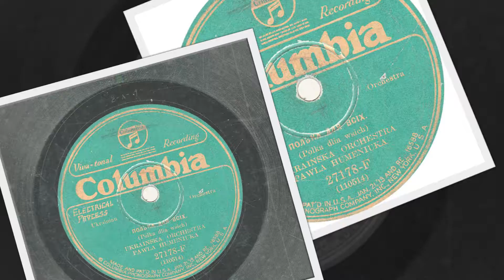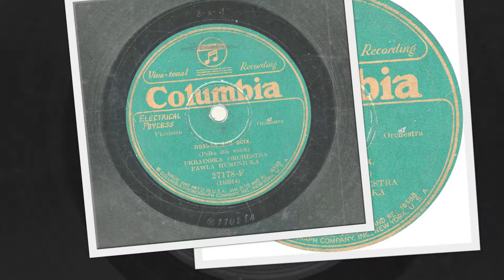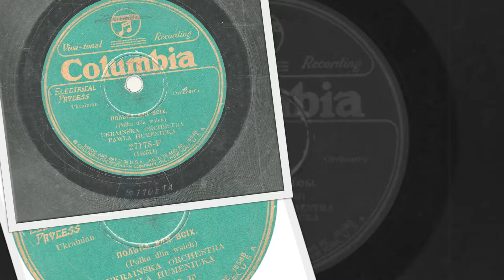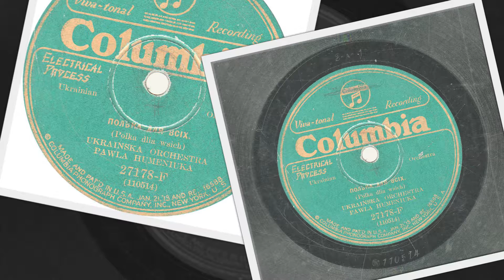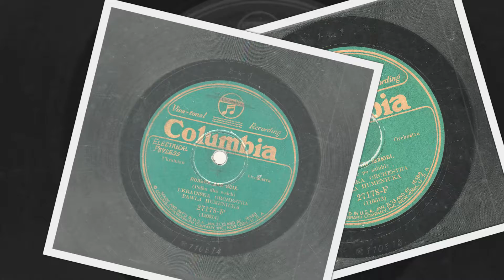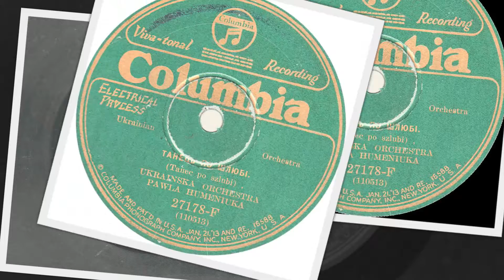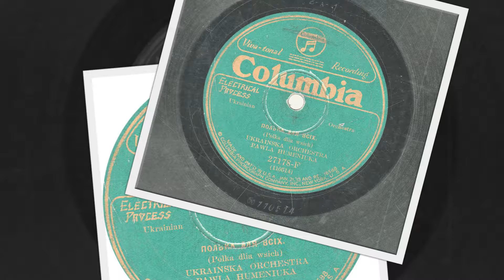Ukrainian 78rpm recordings, Columbia 27178-F. Танец по шлюбі / Полька для всіх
New York City, March 1929. Columbia 27178-F. Side 1: Танец по шлюбі (Tanets po shlubi), Side 2: Полька для всіх  (Polka dlia vsikh). Ewhen Zhukowsky – baritone. Nasha Roza Krasnowska – soprano, Ukrainska Orchestra Павла Гуменюка.